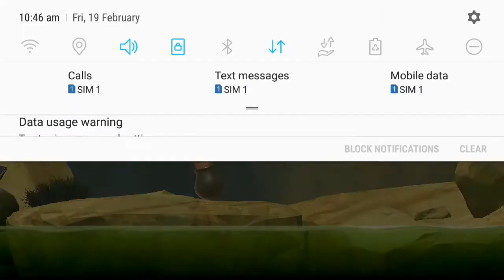#getting over it first time played getting over it funny gameplay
first time played getting over it
funny gameplay

funny gameplay with funny editing
and funny commentary and गालिया

hindi

and anrgy moment
and last so dangerous moment

funny gameplay

made a game for a certain kind of person. To hurt them.

A game I made
For a certain kind of person

To hurt them.

Getting Over It with Bennett Foddy is a punishing climbing game, a homage to Jazzuo's 2002 B-Game classic 'Sexy Hiking'. You move the hammer with the mouse, and that's all there is. With practice, you'll be able to jump, swing, climb and fly. Great mysteries and a wonderful reward await the master hikers who reach the top of the mountain.

To quote Jazzuo himself: "The hiking action is very similar to way you would do it in real life, remember that and you will do well".

• Climb up an enormous mountain with nothing but a hammer and a pot.
• Listen as I make philosophical observations about the problem at hand.
• Between 2 and ∞ hours of agonizing gameplay, depending. The median time to finish for my playtesters was 5 hours, but the mean was closer to ∞.
• Lose all your progress, over and over.
• Feel new types of frustration you didn't know you were capable of.